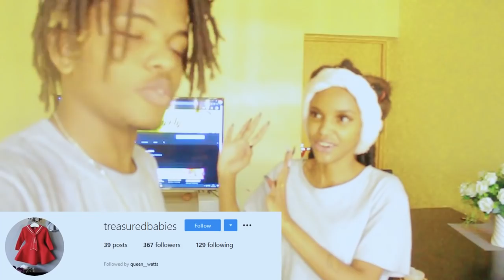PASSED OUT PRANK ON OUR 2 YEAR OLD DAUGHTER **UNEXPECTED REACTION**